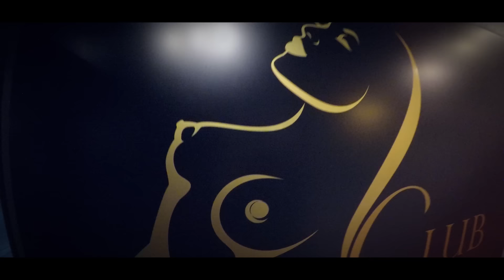Gold Wand - Ervin Gonxhi ft VinSmoker (OFFICIAL VIDEO) ( Prod by Ervin Gonxhi )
Producted by  : Eran Pro
Video by : Malespi Graphic Pro